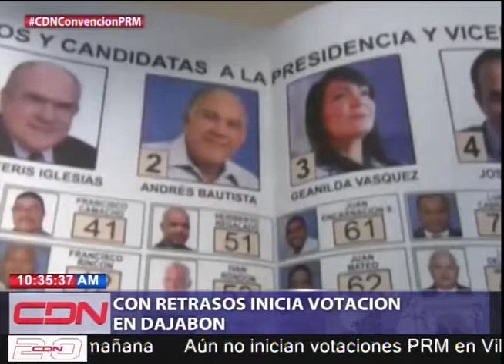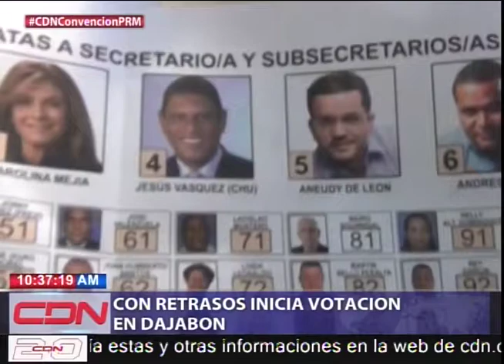Inicia con retrasos votación convención PRM en Dajabón